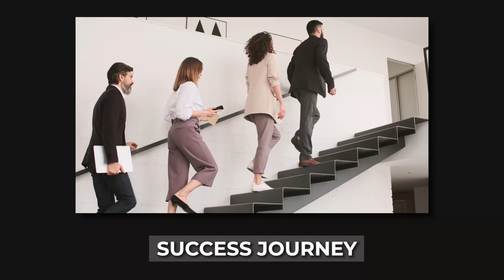How Hard Work Landed Me a 12LPA Package at eClerx | Placement Review - Board Infinity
In this video, we will discuss the Data Science learning journey of Indranil Laskar. He graduated from  International Institute of Information Technology Bangalore.

His hard work and guidance from Board Infinity have landed him a position as a Sr. Consultant - Data Science at Eclerx.

Are you looking for something more? Enroll in our Data Science Certification Course and become a certified Data Scientist!
Enroll in our Data Science online course and get 100% assured placement in companies like Capgemini, Genpact, Ugam, Eclerx, and many more.

About Board Infinity:

Board Infinity is a full-stack career platform for students and job seekers enabled by personalized learning paths through LIVE 1 on 1 coaching with Industry Experts. We also provide 1 year of placement support to our learners, which open doors for various career opportunities.